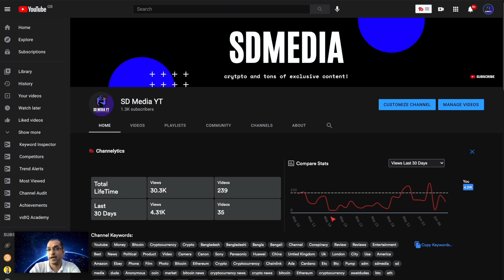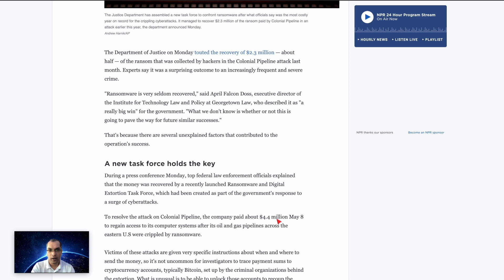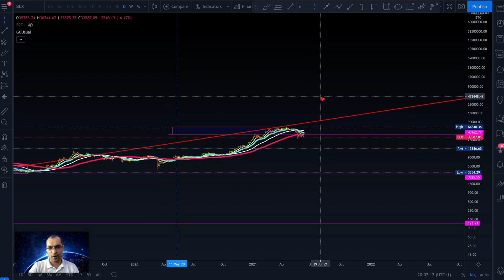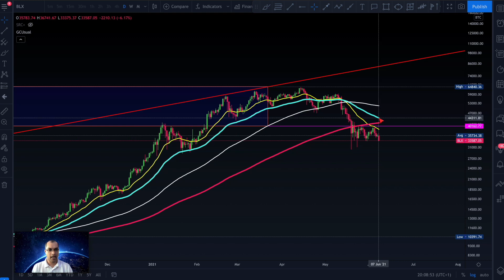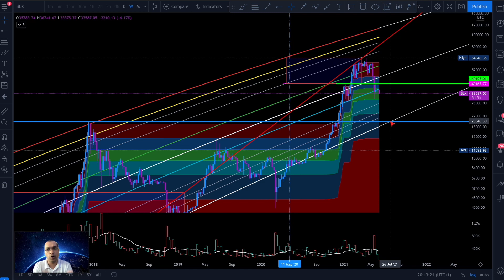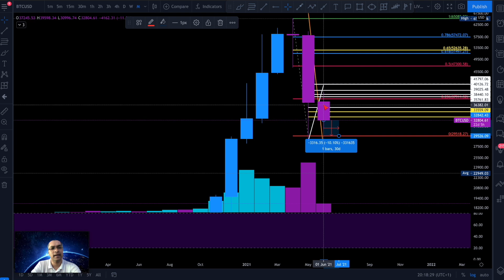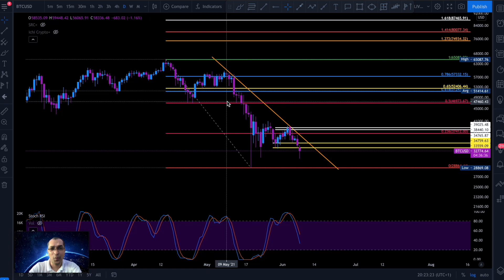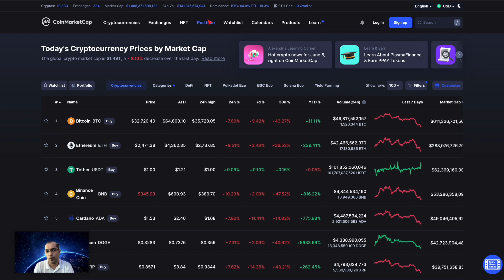OMG!! FBI hacked bitcoin? Orange face man got told by yellow dress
@SD Media YT

Links I recommend with with special signup bonuses which vary time to time

Fibonacci Books I recommend to read to trade like a boss

Do you have what it takes to stay one step ahead in your life?

Welcome to SDM Crypto News & vlogs where you will be introduced to crypto like never before

Btc wallet bc1qu6nnvwz6thhp205yazscdtg30qfe4gqmvcxz73
Eth wallet 0xf110f2883522c8FF5Fc219A3844730fF3BDEe1F5
Ltc wallet ltc1qwyyrrahkzjaya0zyvadqw4lst82dudcp822f48